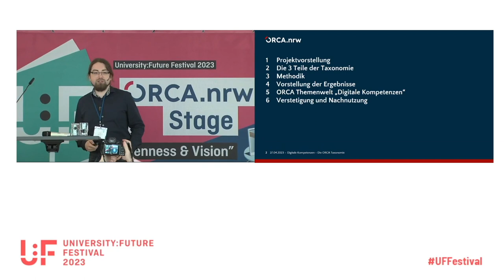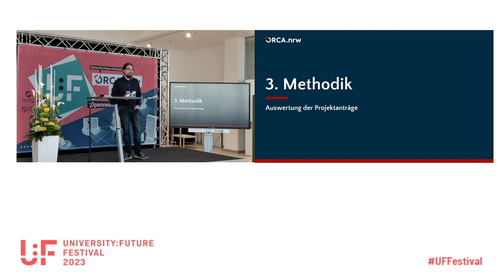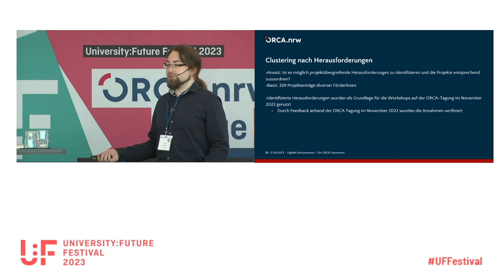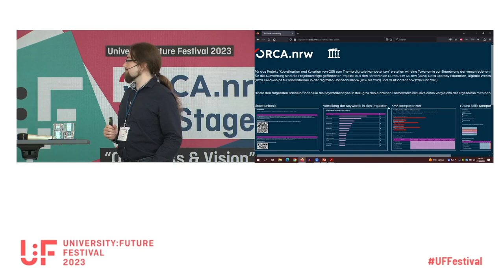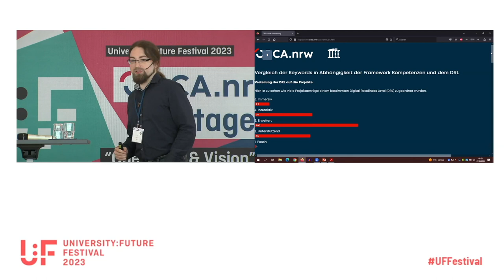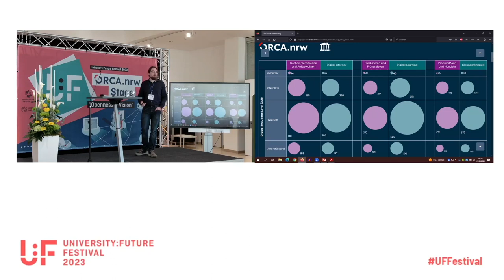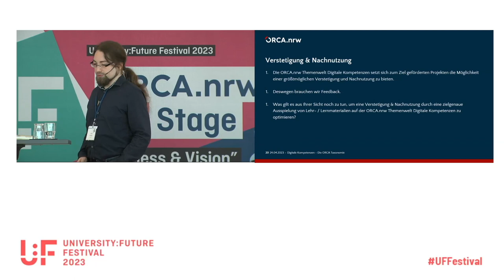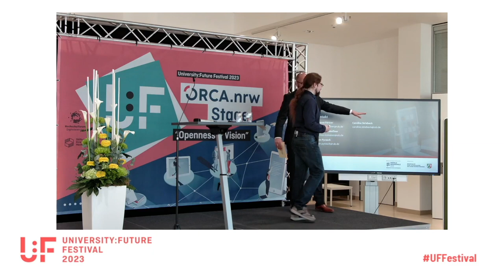Die ORCA-Themenwelt "digitale Kompetenzen" - Julien Pyrasch - U:FF 2023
Talk von Julien Pyrasch auf dem University:Future Festival.

Auf der ORCA.nrw-Bühne gibt Julien Pyrasch einen Einblick in die ORCA-Themenwelt "digitale Kompetenzen".